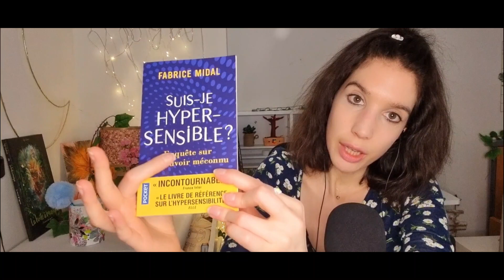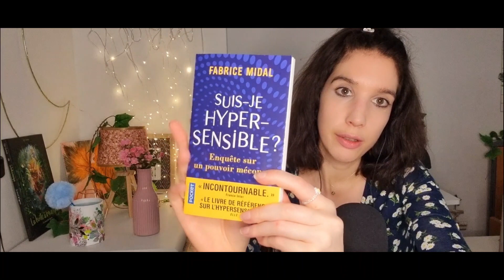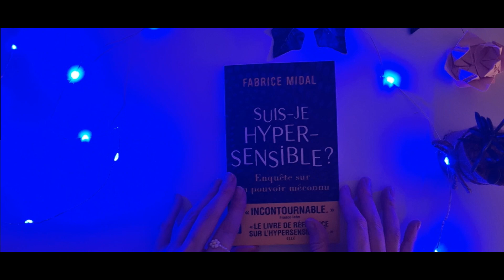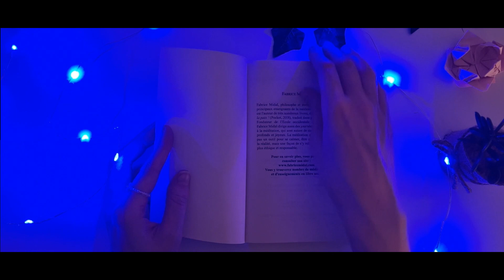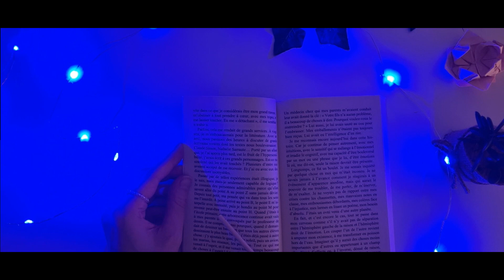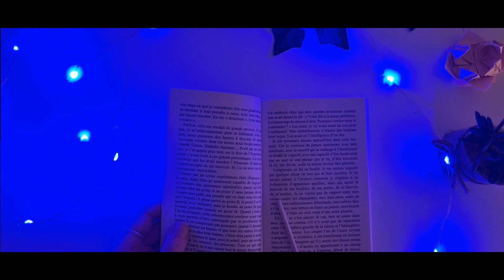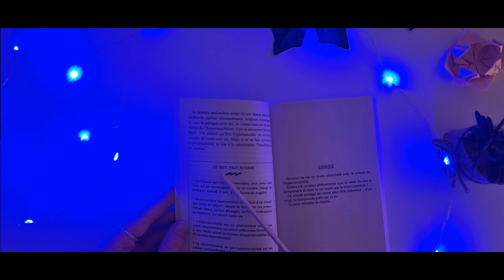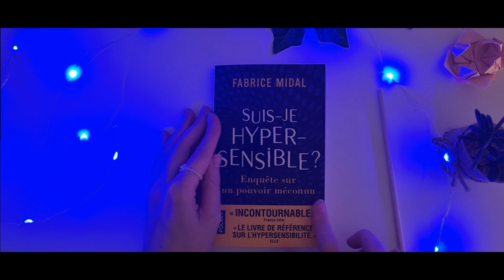Lecture chuchotée 🌸 Suis-je hypersensible ? Enquête sur un pouvoir méconnu 🦸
Immersion dans la lumière bleue durant la lecture...💤

A 12:25 il manque une phrase énoncée. Je dois effectuer de nombreux découpages pour avoir une lecture au plus calme possible. Retrouver le passage manquant était complexe. J'ai eu pas moins de 40 découpages pour cette vidéo.

🌸 Modératrice du groupe Facebook "Les amis de Spirou"
📖 Mon roman
Ma lecture de "Irène ou le pouvoir de l'elantana"

Si vous avez apprécié ma vidéo, et que vous souhaitez soutenir ma chaîne, cliquez sur la petite cloche jaune 🌷
Merci 🙏